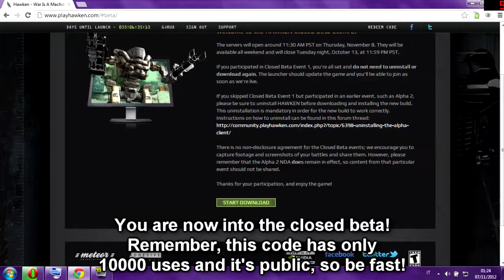Hawken Closed Beta Code!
Code: HAWKEN_Polygon